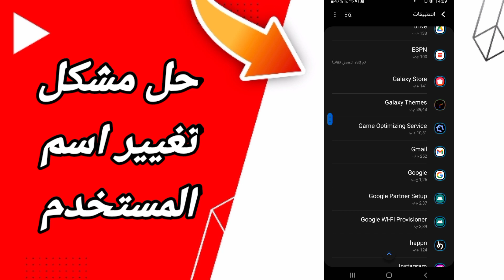كيفية طريقة حل مشكلة تغيير اسم المستخدم على تطبيق يوتيوب Youtube 2023